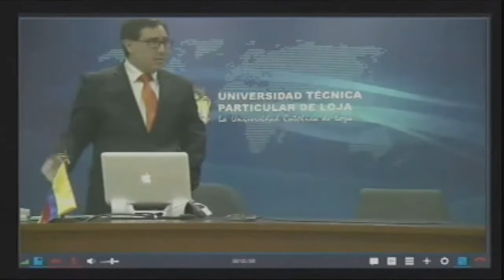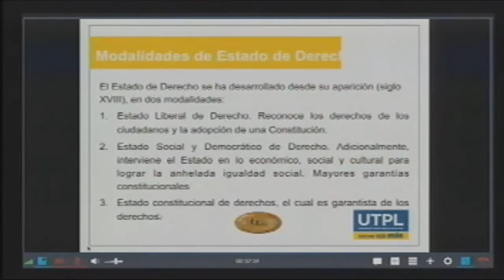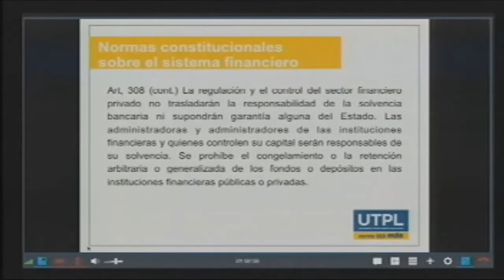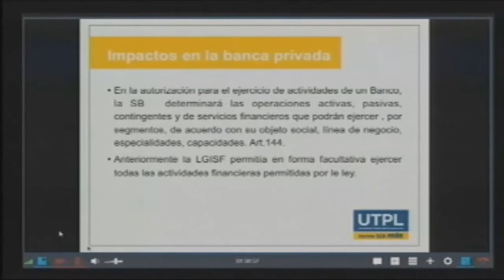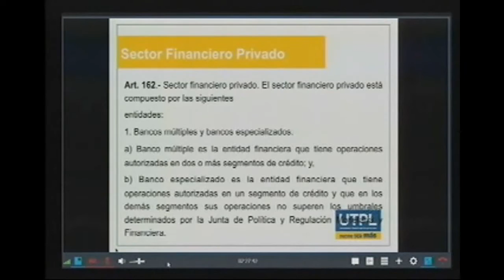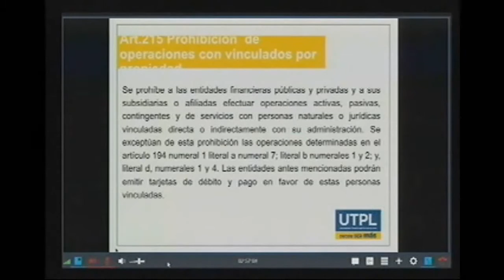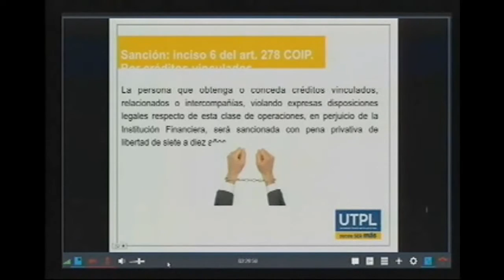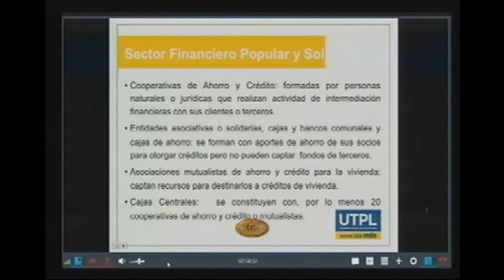UTPL SISTEMA FINANCIERO NACIONAL: CONTEXTO Y MARCO NORMATIVO [MAESTRÍA EN GESTIÓN FINANCIERA]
Maestría en Gestión Financiera
Sistema financiero nacional: Contexto y marco normativo
Dr. Santiago Armijos